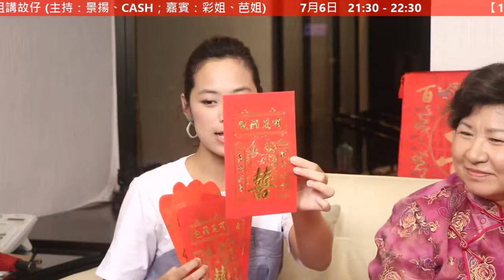【12樓9up】大妗彩姐同芭姐，同你講下大妗典故（Part 3）（2020.07.06）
來到最後一節，芭姐先跟大家分享一個經典故事，而兩位大妗姐亦會為大家分享一些入行小貼士。

主持：景揚、Cash
嘉賓：彩姐、芭姐